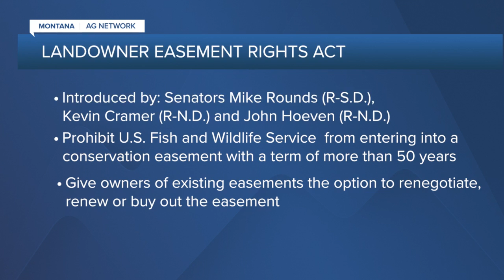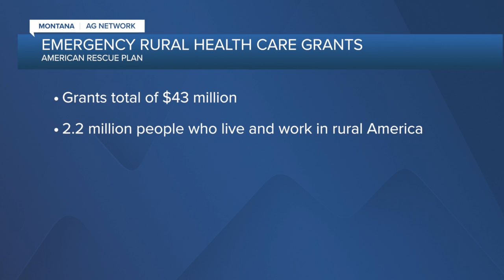Montana Ag Report II 4-15-22